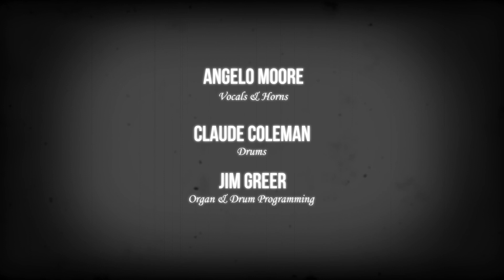Angelo Moore & The Brand New Step - Gratitude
From the new album, "Centuries Of Heat", out June 10th on Ropeadope Records.

By Angelo Moore & The Brand New Step

Produced by Jim Greer
Directed & Edited by Sam Lasko
Camera: Paul Wiedt
Gaffer: Cody Martin

Guest Musicians:
Claude Coleman - Drums
Tim Carter - Bass Intro
Rick McKay - Bass Outro
James Deprato - Guitar